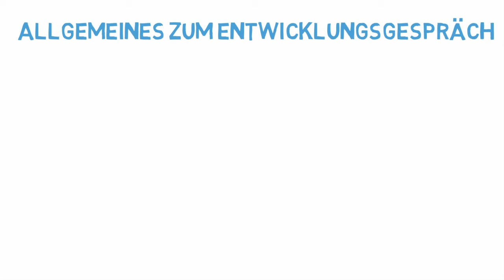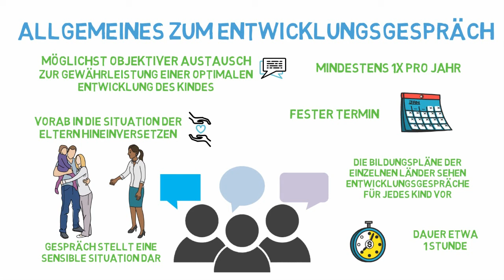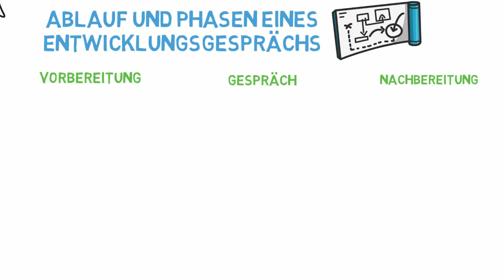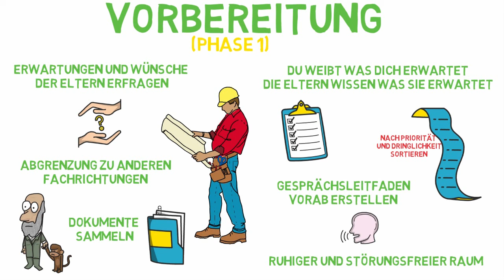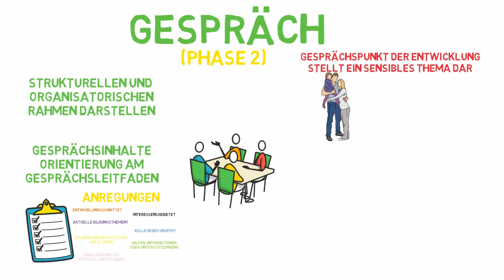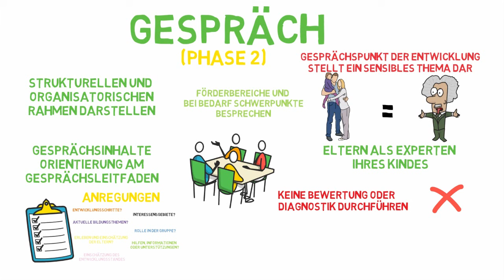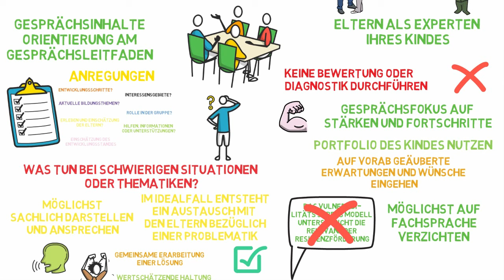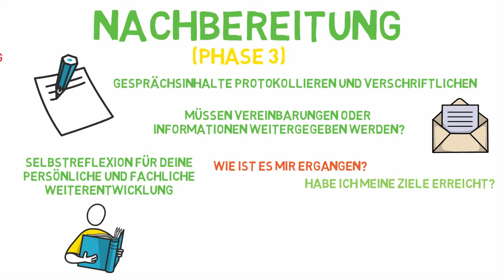Ein Elterngespräch in der Kita führen (Struktur und möglicher Ablauf) | ERZIEHERKANAL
Elterngespräche und Entwicklungsgespräche für Erzieher und Erzieherinnnen in der Kita und dem Kindergarten sind der Inhalt in diesem Video. Wie könnte ein solches Elterngespräch Ablaufen? Was ist wichtig zu beachten? Was sind Inhalte für ein Entwicklungsgespräch / Elterngespräch?

📚 Fachwörterbuch Erzieher
📚 Fachbuch Band 1
📚 Fachbuch Band 2
📚 Fachbuch Psychologie
📚 Fachbuch Pädagogik